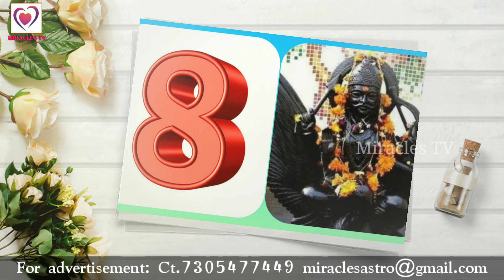இன்றைய அதிர்ஷ்டம் தரும் குறிப்புகள் | Today lucky tips in astrology video | Miracles TV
இன்றைய அதிர்ஷ்டம் தரும் குறிப்புகள்.Today lucky tips in astrology video .Miracles TV has given astrology predictions about March 2023 in Tamil language.More information about Numerology lucky tips

Voice over & editing by Vidhya

Predictions by Dr.Navin Sundar .S astrologer